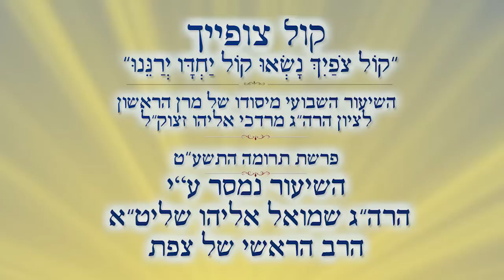קדושת בית כנסת | הרב שמואל אליהו | קול צופייך פרשת תרומה התשע"ט